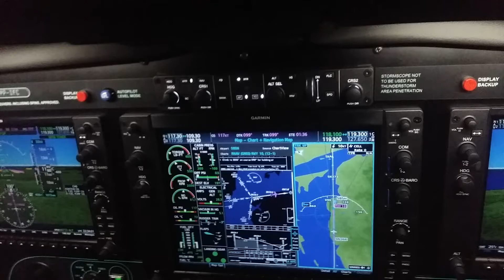RNAV Santarem M500